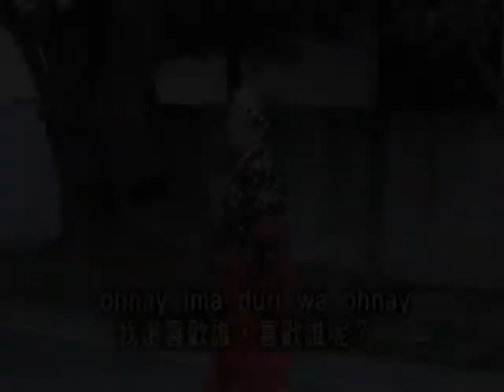《uyas kmeki 跳舞歌 》 賽德克族南山溪部落（祭典歌舞）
曾毓芬/影音紀錄, 文字撰寫
uyas kmeki（跳舞歌）是賽德克族傳統祭儀的核心，在獵首、小米收獲、結婚、或是打獵歸來等各種歡樂的慶典場合中，族人以綿延不絕的歌舞，對祖靈獻上赤誠的虔敬之心。uyas kmeki並非指特定的某一首歌曲，而是賽德克族祭典歌舞的泛稱，由一連串曲調前後銜接而成，並即興配上歌詞與舞步。祭典進行時，領唱者會即興帶領著歌唱與舞蹈動作，其餘族人則緊接模仿，如此一前一後地交疊著，目的是為了讓祭典歌舞不要中斷(pslutuc)，其結果，形成了音樂學術上所謂的「疊瓦式」複音歌唱（tuilage）。

“uyas kmeki”, meaning, dancing song. This is a genre of Seediq ritual song, consisting of various tunes and sung improvisationally. In a Seediq ritual, music and dance is their offering to Utux. And delving deeper, the core spirit of these dancing songs is “pslutuc,” meaning “to continue” or “to pass on.” That stems from Gaya spirit. Consequently, a unique way of polyphonic singing is formed in this ancient tribe.